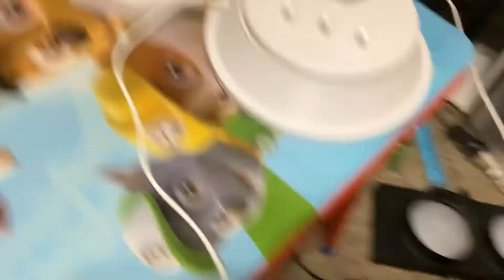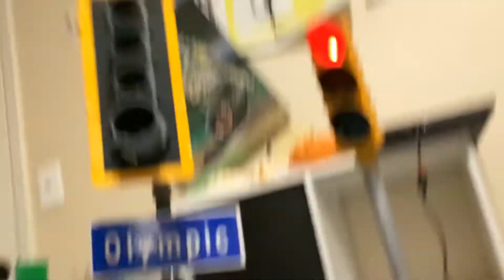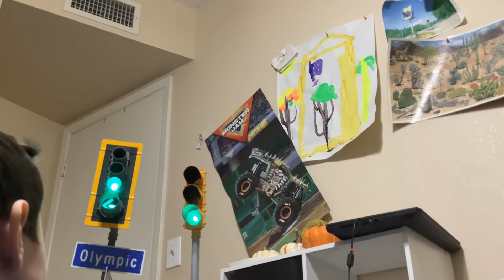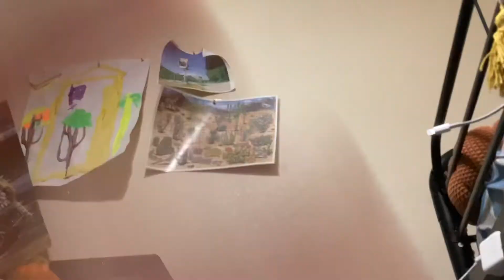The traffic lights are fine! It’s been a while!